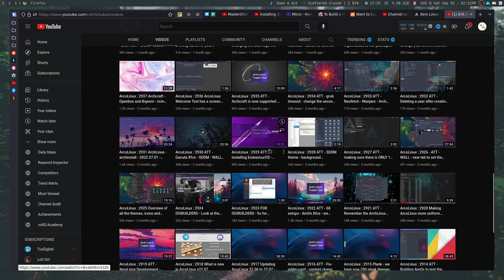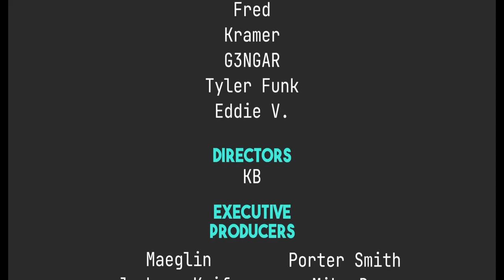Interview With DarkXero Founder of XeroLinux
Today I talk with DarkXero, creator of XeroLinux. You can find a podcast version of this attached to this post.

XeroLinux needs your support to keep the lights on (literally). Lebanon, the country where XeroLinux's creator lives, is going through hard times and the electricity gets cuts off for long periods. All money will go to fuel generators to keep the development possible.